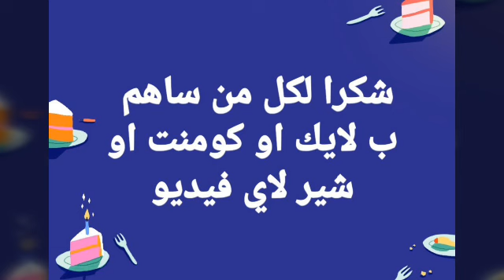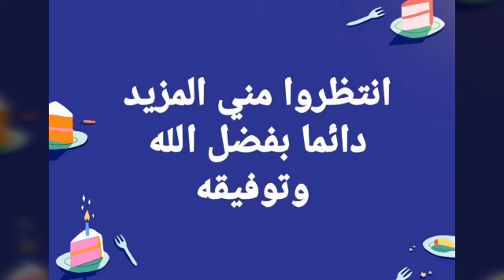شكرا ١٠٠٠ مشترك💞شكرا تشجيعكم ودعمكم😍 اتمني اكون عند حسن ظنكم💕💕